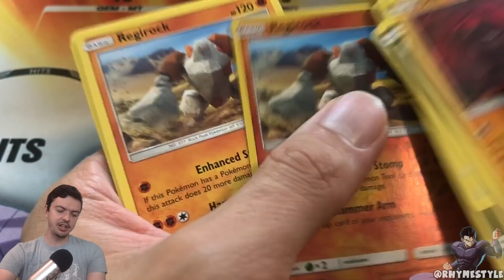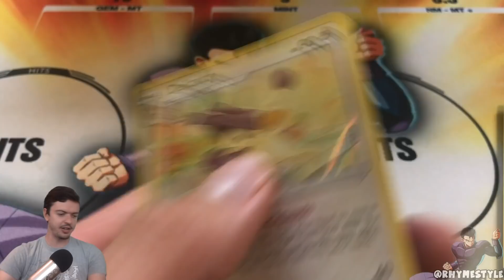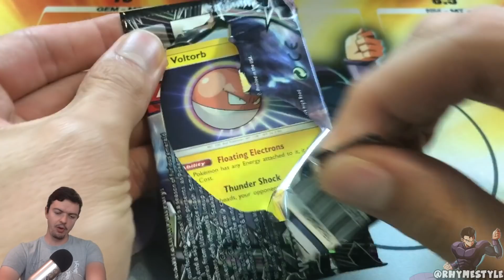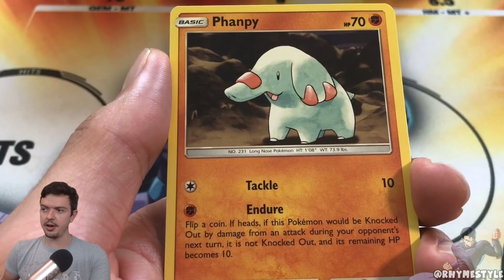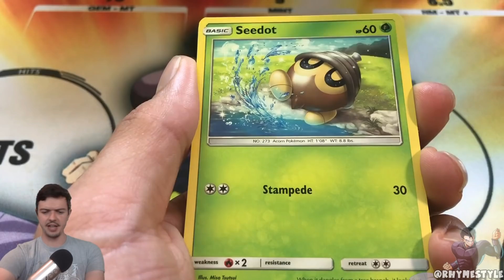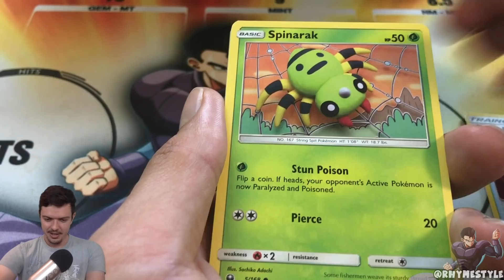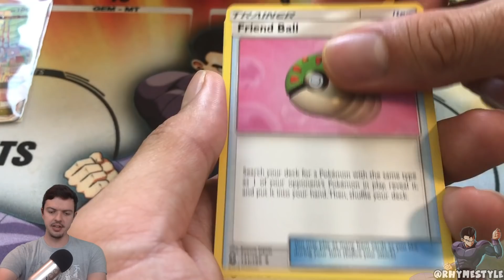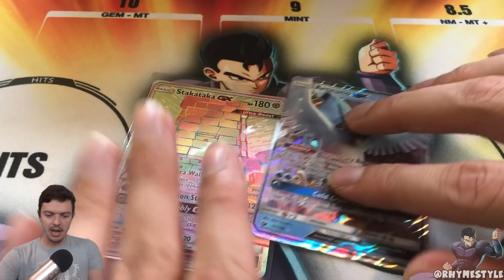RAINBOW RARE HYPE!! Opening Pokemon Celestiam Storm Booster Packs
Decided to take a break on vintage Pokemon Packs and try to go for that Rainbow rare Rayquaza!